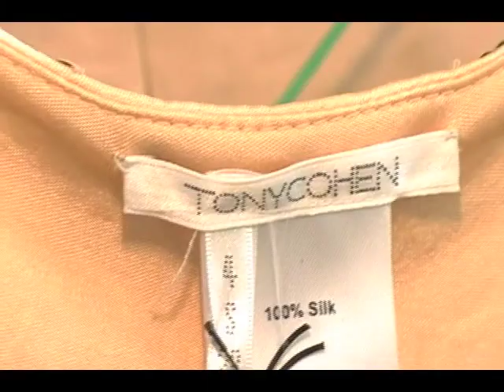A Moment with Tony Cohen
Meet Fashion Designer Tony Cohen!